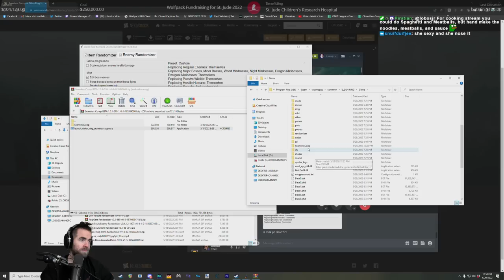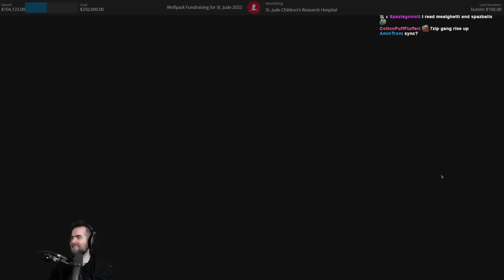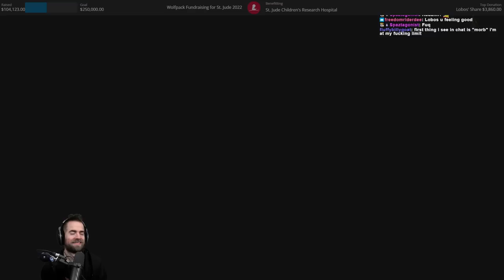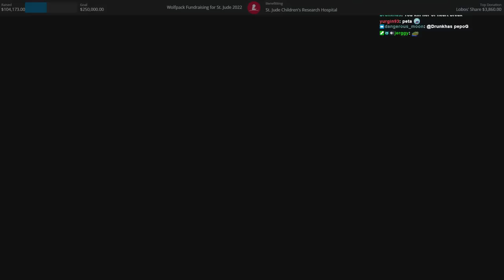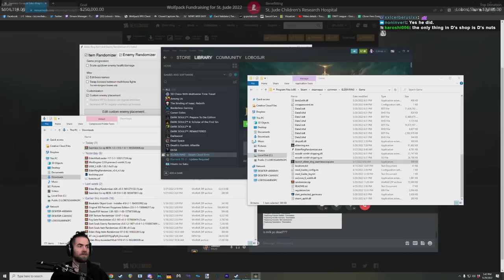Elden Ring | Seamless Co-op & Enemy/Item Randomizer w/ Distortion2 (Pt. 1)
This was after a lot of trying to get these mods to work together. It turns out that the Co op mod crashes if you try to put bosses everywhere, so for this run, we're just doing bosses replacing bosses and normal enemies w/ normal enemies. Enjoy the comfy run!